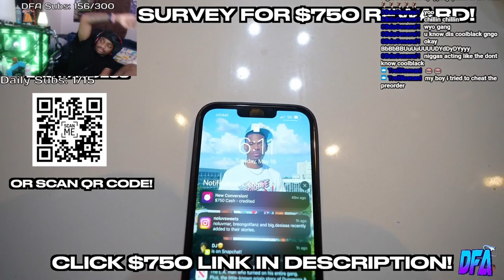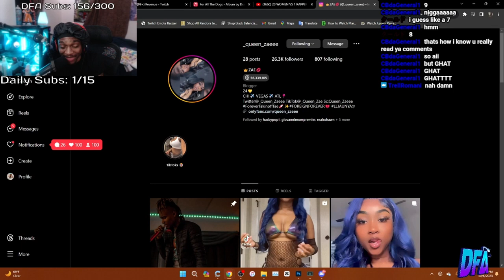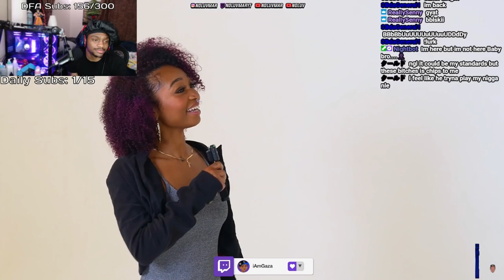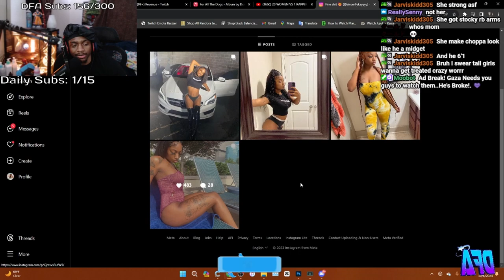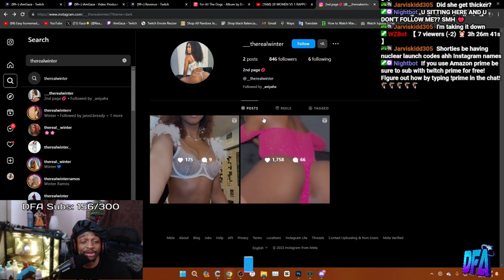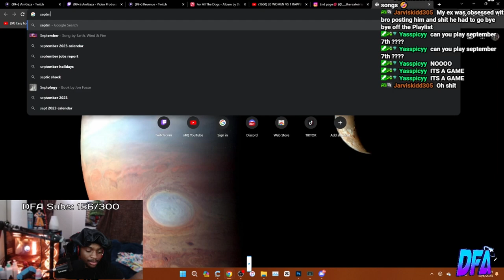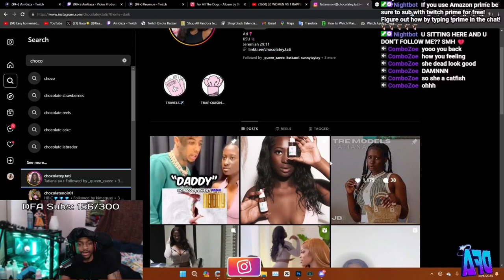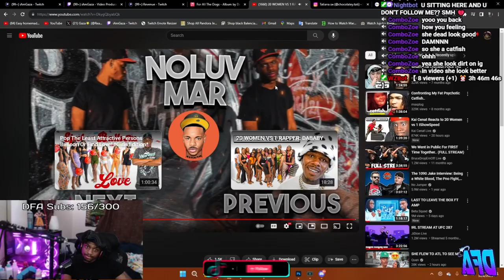Gaza Reacts To 20 WOMEN VS 1 RAPPER : NLE CHOPPA😯😍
In This Video, Gaza To 20 WOMEN VS 1 RAPPER : NLE CHOPPA!